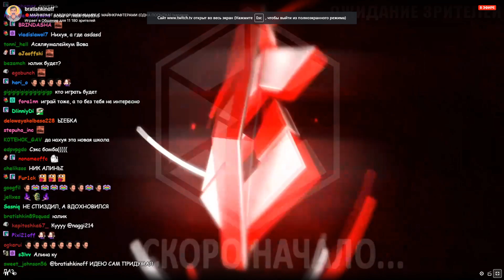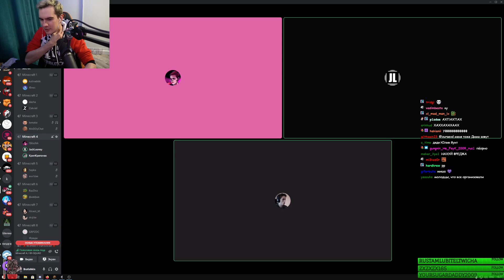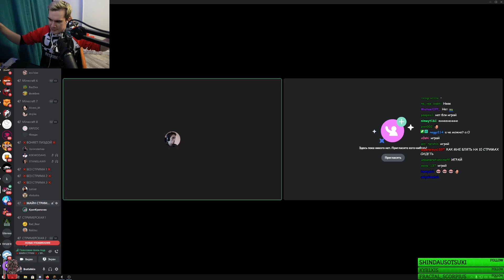ВОВА ЗНАКОМИТСЯ С СОСТАВАМИ ИГРОКОВ В МАЙНКРАФТ ХАРДКОР ВЫЖИВАНИЕ | МАЙНКРАФТ C МАЙНКРАФТЕРАМИ